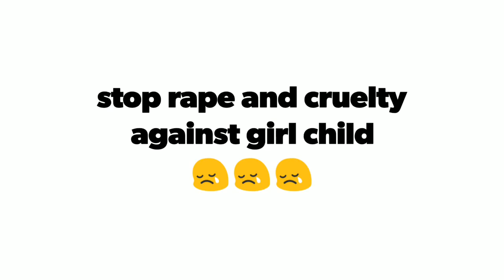Stop crulity and rape against girl child // Drawing pain of a girl.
This is my latest Drawing ,which shows pain of a girl child.
The rape of children is not uncommon in India, where 1.3 billion people are squashed together in an area smaller than Quebec, Ontario and British Columbia combined. Fifty-four children are raped every day, and child rapes are increasing, according to the latest available national crime data. Many are infants, a substantial number murdered after being brutalized, their fates occasionally revealed as briefs tucked away on the inside pages of newspapers. In a country riven by 22 official languages, tens of sub-nationalities, castes and frequent religious strife, and united by a general apathy to death and suffering, these crimes rarely trouble the national or local conscience.